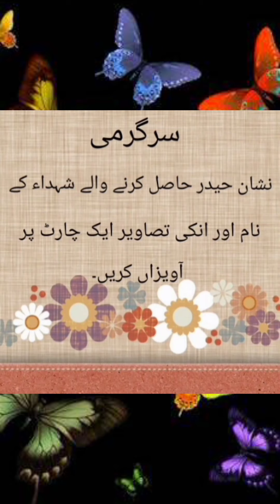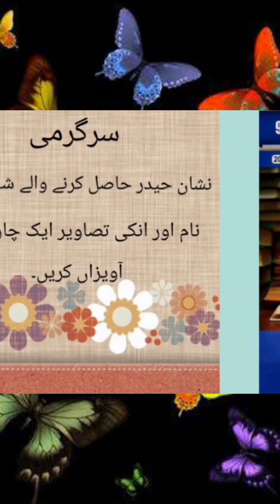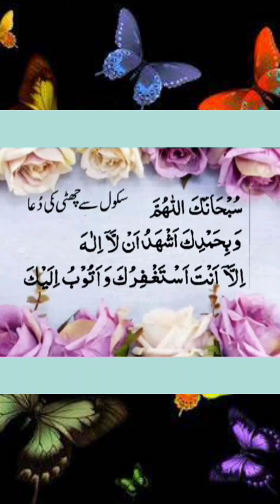Class 10 Urdu Lecture# 9 (2nd Term)